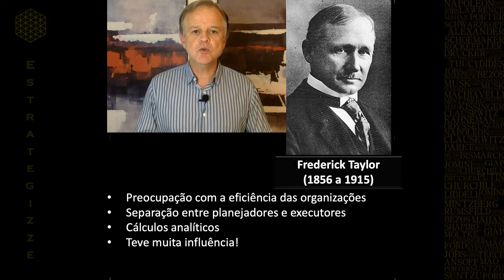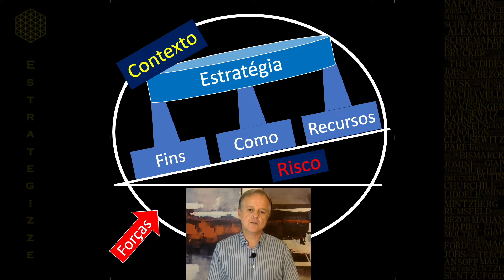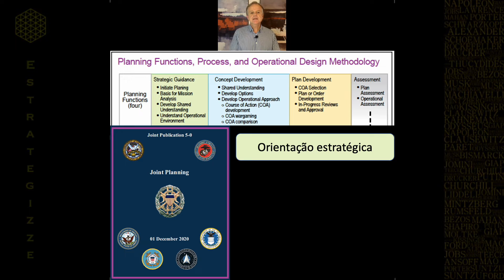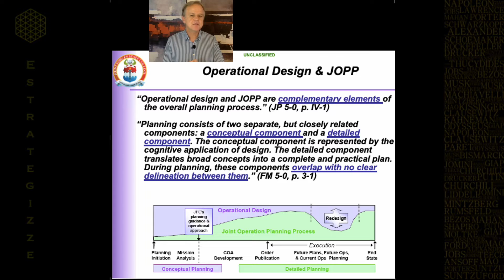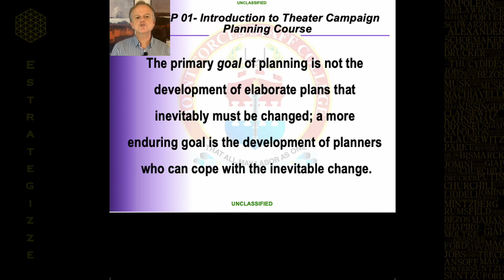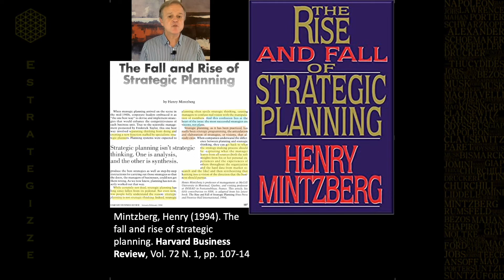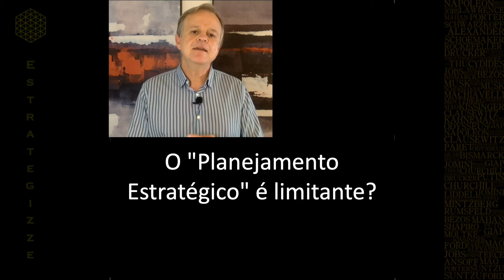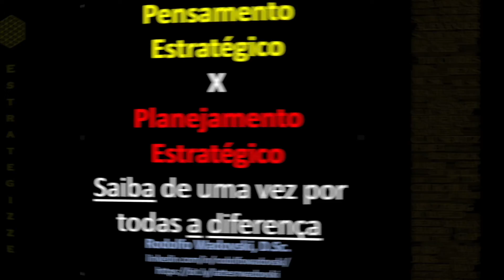Como diferenciar estratégia e planejamento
Estratégia. Muitas pessoas confundem estratégia e planejamento. Isso poder gerar um risco alto. Mas por que há essa confusão? Como esse problema é tratado pela vanguarda dos estrategistas de negócios e pelas Forças Armadas dos EUA? Um planejamento rigoroso e bem detalhado é garantia de sucesso? Qual a influência do contexto VUCA (volátil, incerto, complexo e ambíguo) na elaboração de estratégias? Quais as diferenças entre Design e Planning e quem deve vir primeiro? Como a SpaceX, de Elon Musk, relaciona visão estratégica e planejamento? Mas afinal, qual o objetivo do planejamento? Para compreender melhor essas questões, usaremos exemplos e referências sólidas, como o Manual de Planejamento Conjunto das Forças Armadas dos EUA e artigos de estrategistas como Mintzberg, Schoemaker e Teece.

Conteúdo preparado por Rodolfo Wadovski com base em sólidas referências acadêmicas e doutrinas militares atuais.